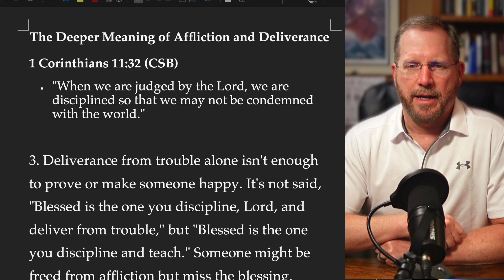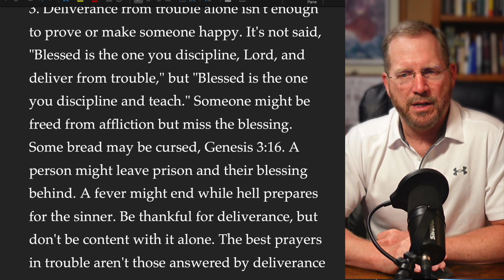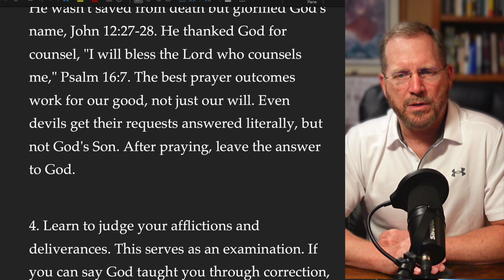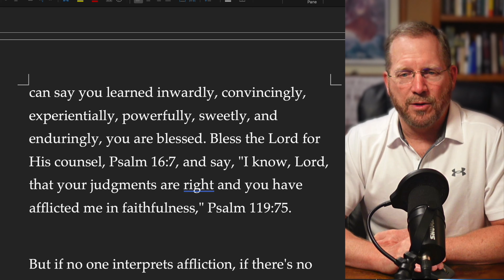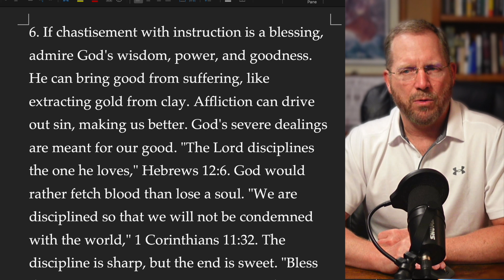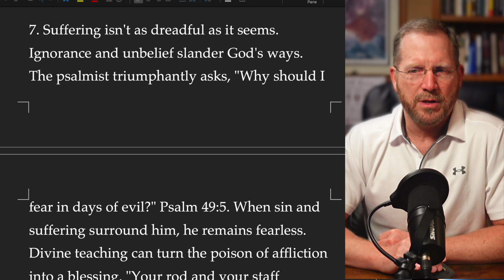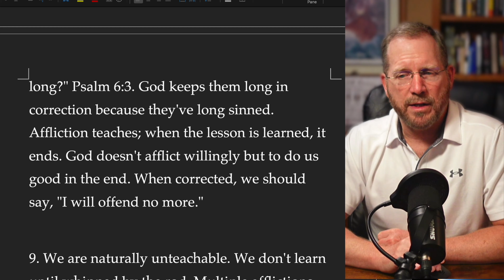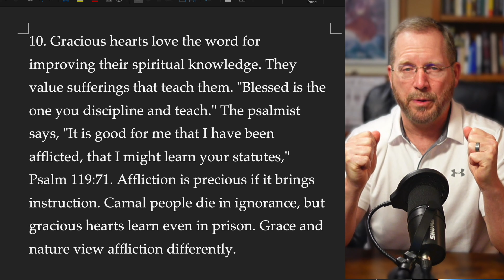Devotional Reading from A Treatise of Affliction by Thomas Case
Discover the profound wisdom in suffering with "Affliction's Deeper Meaning | Puritan Devotional | A Treatise of Affliction by Thomas Case." In this devotional reflection, we delve into the timeless insights of Thomas Case, a prominent Puritan theologian, who illuminates how afflictions can shape and strengthen our faith. Join me as we explore the spiritual depths of adversity and uncover the divine purposes behind our trials, offering hope and encouragement for our journey of faith.